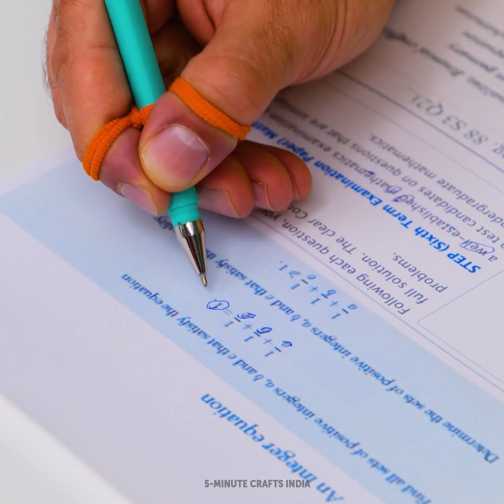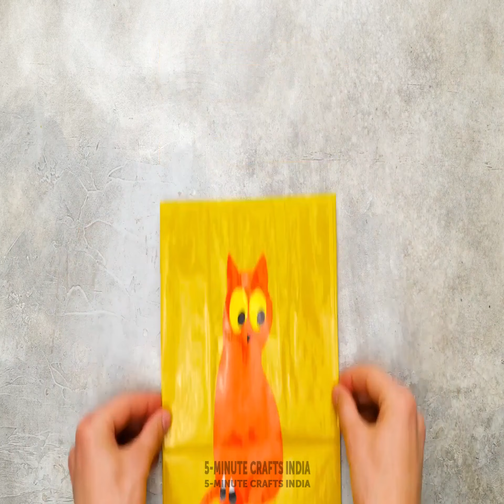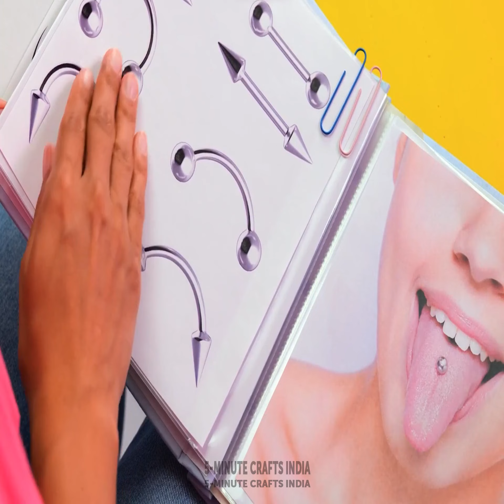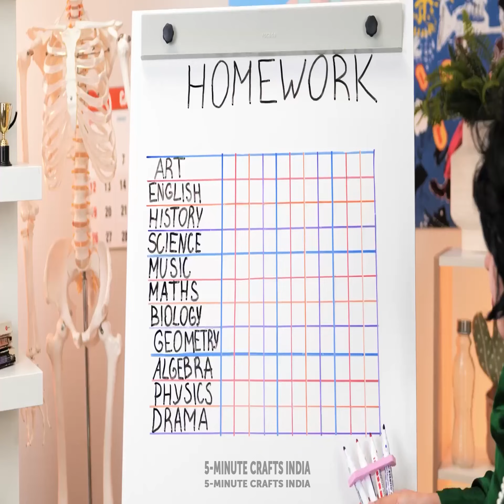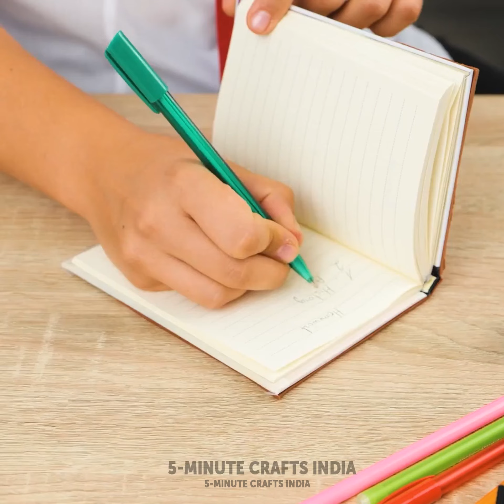कूल स्कूल ट्रिक्स और हैक्स 📚✏️ स्मार्ट पेरेंट्स और स्टूडेंट्स के लिए क्रिएटिव, मज़ेदार DIY आइडियाज़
इस वीडियो में, हम आपके लिए शानदार स्कूल ट्रिक्स और हैक्स का एक कलेक्शन ला रहे हैं जो स्मार्ट पेरेंट्स और स्टूडेंट्स दोनों के लिए सीखने के अनुभव को मज़ेदार और रोमांचक बना देगा। 🤓🎒

क्रिएटिव और मज़ेदार DIY आइडियाज़ की दुनिया की खोज करने के लिए तैयार हो जाइए, जो आपको स्कूल में आसानी से और स्टाइल के साथ नेविगेट करने में मदद करेगी। चतुराई भरे ऑर्गनाइज़ेशन हैक्स से लेकर इनोवेटिव स्टडी टेक्नीक्स तक, हमने आपके लिए सब कवर किया है! 🌟💡

इस एजुकेशनल एडवेंचर में हमारे साथ जुड़ें और एक स्मार्ट और सफल स्टूडेंट बनने के सीक्रेट्स को जानें। 🛎️🔔

00:02 - DIY रेनबो पर्स
00:49 - स्मार्ट स्कूल हैक
01:20 - जीनियस स्कूल ट्रिक्स और क्राफ्ट्स